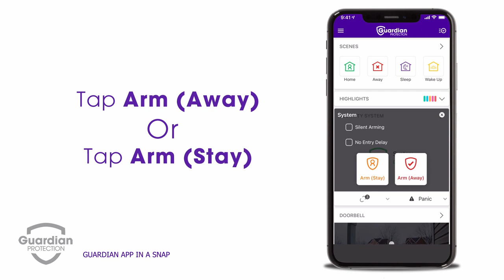How to Arm Your Alarm System with your App | Guardian Protection